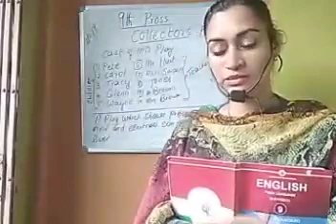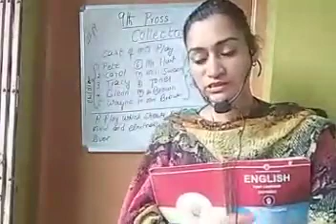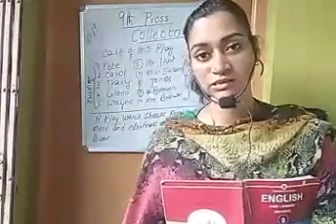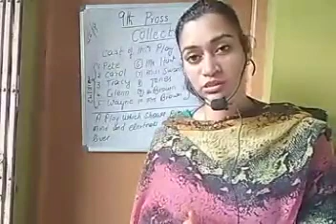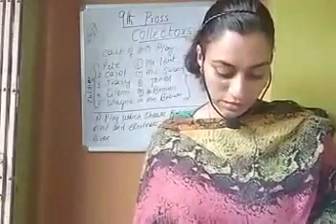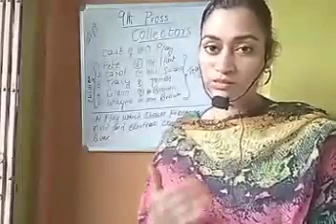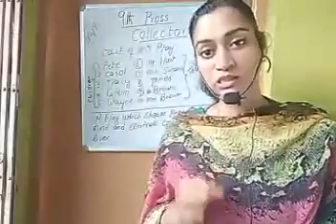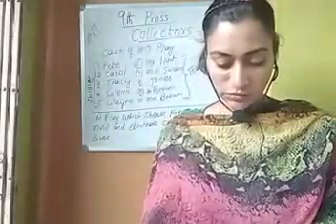9th English. Lesson: Collector Part 2. 25th Sept 2020